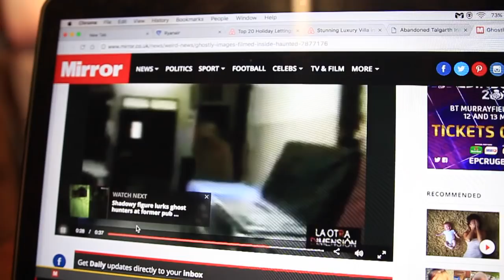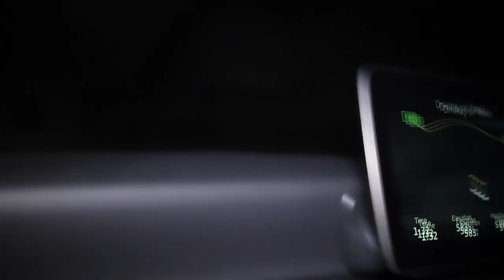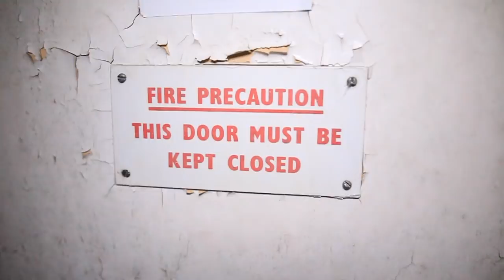YOUTUBERS EXPLORE ABANDONED MENTAL ASYLUM! FT JAKE MITCHELL, JAMES MORAN, ELLIOT & OLLIE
yeaa.. This week myself, Elliot Pemberton, James Moran, Jake Mitchell, Ollie Munro and a few others headed to wales to check out one of the UK's said to be most haunted buildings. It went like this

I read all comments and your support is amazing.

Peaaace